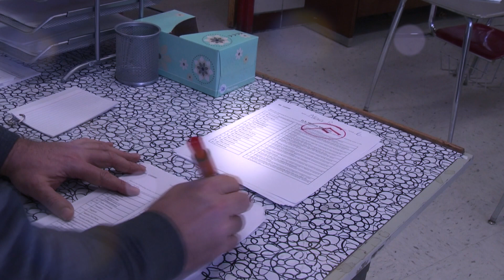Think Ahead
A PSA produced by International Academy of Digital Arts & Sciences at Wilbur Cross High School in New Haven, CT.